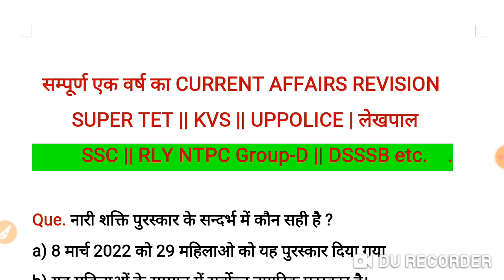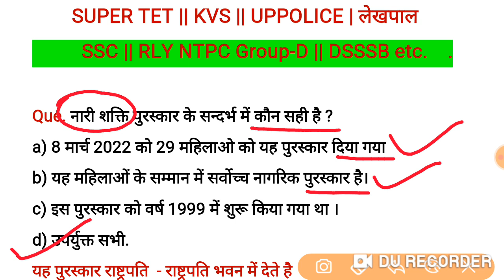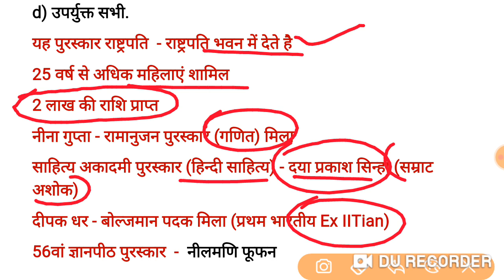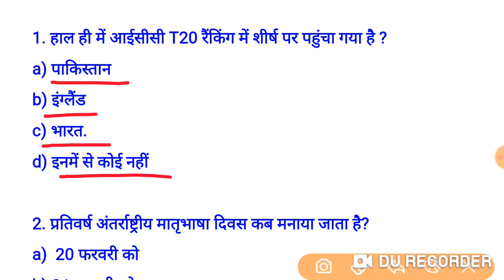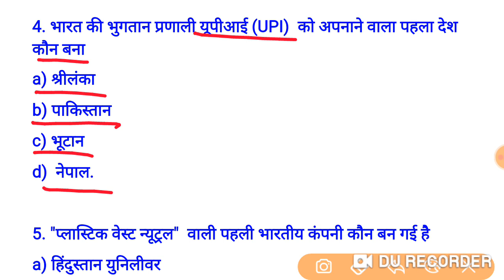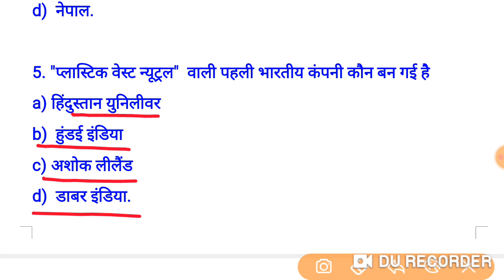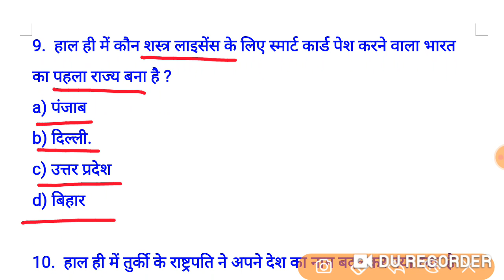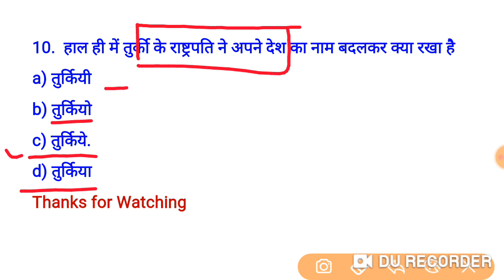Daily Current Affairs 18 अप्रैल 2022 | SUPER TET CURRENT AFFAIRS | SUPERTET 2022 Current Affairs #10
universe classes,universeclasses
supertet 2022 vacancy update,superte 97000 vacancy 2022,supertet, uptet, math class, exampur, utkarsh classes jodhpur,zee masterji trick,teaching by rojgar with ankit, super 30 math,uptet, ctet, supertet,ntpc ssc railway group d, prime education, prime coaching centre,prime coaching,